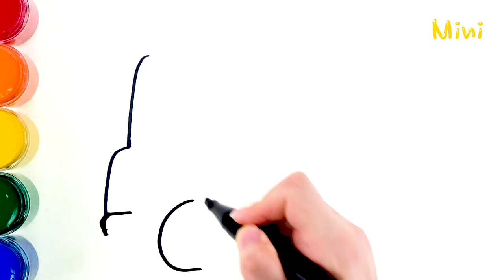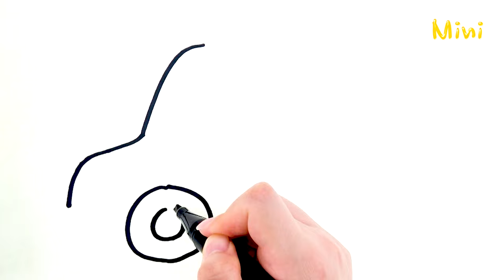Fire Truck Coloring | Fire Engine Coloring | Toy Coloring | Toy Art | Mini Art Kids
Enjoy the fun video including creativity improvement picture, magic reversal picture and so on!
Watch a coloring video created for children!

View other popular drawing for baby from "Mini Art Kids"♡

Follow us on SNS for new updates and free promotions♡